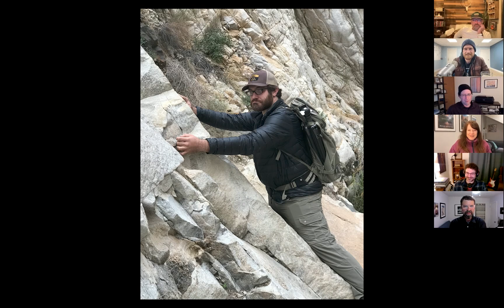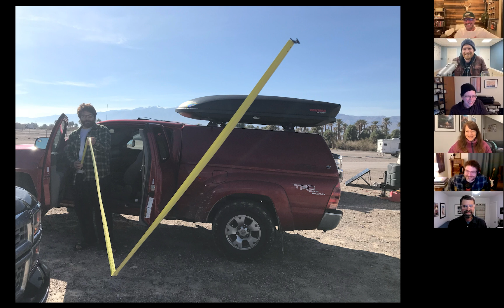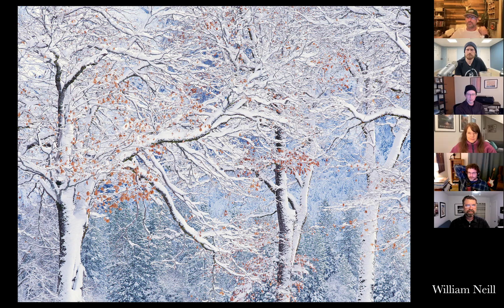Brews n' Views: Ep. 11 - Alex Noriega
World Class Beers & Photos

Try Some Beer:
Great Notion Shipping - Available in: OR, WA, KY, VA, DC, NH, VT, ND, PA, NE, OH, AK
Burial Shipping - Available in: FL, GA, IL, KY, NE, NV, NH, NJ, NC, OH, PA, VT, VA, and DC
Parish Shipping - Available in: AK, DC, KY, NE, NH, ND, OH, OR, VA, VT